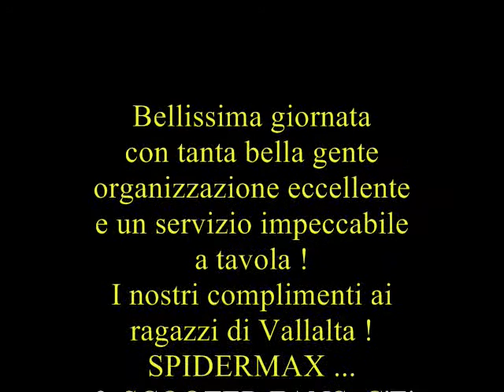MAXI RADUNO VALLALTA ( MO ) - 03 OTTOBRE 2010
Maxi raduno a Vallalta di Concordia ( MO ). SPIDERMAX ... &  SCOOTER FANS , C'E' !